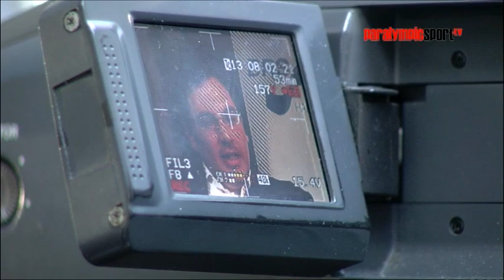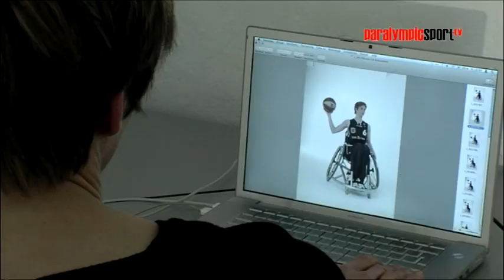SPECIAL - And Action! - paraEmotion 15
SPECIAL ...and Action! Hamburg promotes its paralympians with a
provocative poster campaign